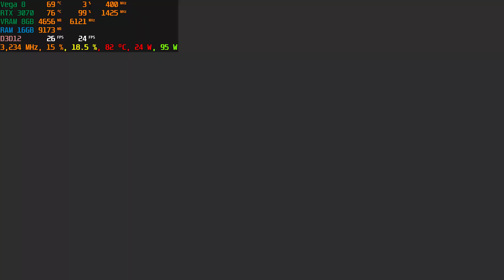ASUS TUF A15 RTX 3070 Noah's Descent into Madness